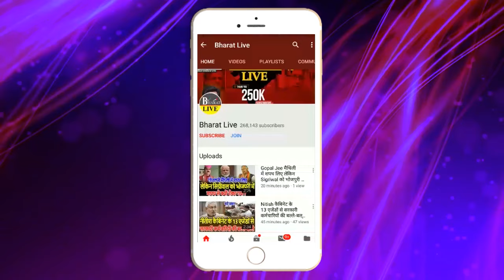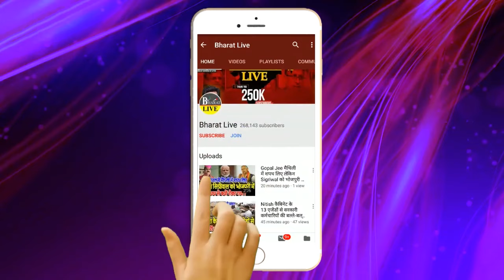भीतर की बात !@मोदी के सामने नहीं टिका लालू का ऐजेंडा फंस गए तेजस्वी कांग्रेस का सरेंडर, नहीं !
भीतर की बात
मोदी के सामने नहीं टिका लालू का ऐजेंडा फंस गए तेजस्वी
कांग्रेस का सरेंडर, नहीं उतारा कैंडिडेट कहीं वाक ओवर न दे दे!